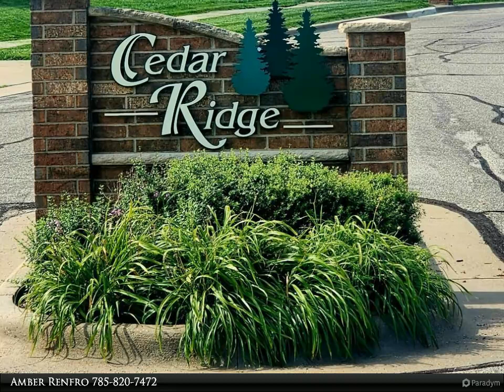Coldwell Banker Antrim-Piper Wenger Realtors - B4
Please enjoy this property video created by Coldwell Banker Antrim-Piper Wenger Realtors

Welcome to Cedar Ridge Development. This residential lot has 29,033 sq. ft. (over half an acre). This lot is large and would accommodate many different floor plans with walk-out basements. Located in the cul-de-sac with rolling hills, a variety of wildlife and spectacular sunrise and sunset views. Meadowlark Elementary and Central High School Districts.

Amber Renfro
Coldwell Banker Antrim-Piper Wenger Realtors